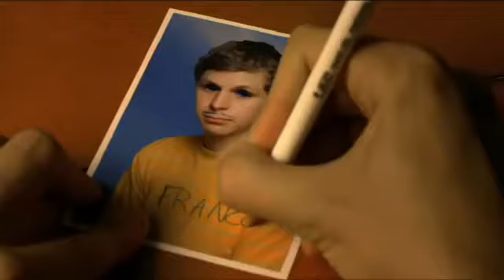Youth In Revolt Trailer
The movie trailer for youth in revolt starring michael cera ray liotta justin long portia doubleday and steve buscemi released january 8th 2010. Like most teens, young Nick Twisp (Cera) is ruled by his libido. And from the recesses of a trailer park in Northern California, Twisp concocts a plan -- make that multiple schemes -- to lose his virginity to a local girl, the precocious Sheeni Saunders (Doubleday).

for more shows. We have all the trailers that you are looking for.